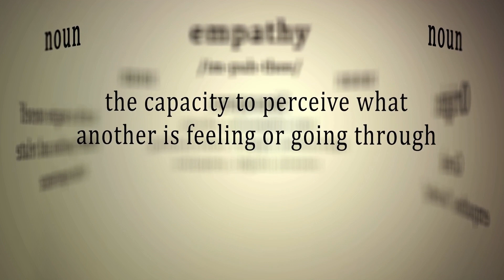🦌Dreaming Of Deer And Its Meaning | Deer Dream Symbolism | Dream Dictionary Deer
Have you ever found yourself dreaming of deer and its meaning left you wondering? This video dives deep into the mysterious and enchanting world of deer in dreams. often seen as symbols of grace, peace, and gentleness, dreaming of these elegant creatures can carry significant implications for your waking life. our interpretation explores various aspects of deer dream symbolism, from the majestic stag to the nurturing doe. discover how these dreams might reflect your inner emotions, desires, or even spiritual guidance. we'll also reference the dream dictionary deer to provide you with comprehensive insights that connect traditional meanings with personal experiences. whether you're a curious dreamer or a seasoned interpreter, this video is crafted to open your eyes to the subtle messages your subconscious might be sending through these serene animals. join us on this enlightening journey to decode what the presence of deer in your dreams really signifies. don't forget to like, comment, and subscribe for more intriguing dream interpretations!

00:00:00 Introduction
00:00:36 Negative Interpretations of Deer Dreams
00:02:45 Positive Interpretations of Deer Dreams
00:04:54 Conclusion

🌙 *DREAMS DECODED* 🌙
*What Are Your Dreams Telling You?*
Uncover the secrets of your subconscious!

🎁 Get Instant Access to Our 600+ Page Dream Dictionary – FREE!

✔️ *Instant download* – *no strings attached!*